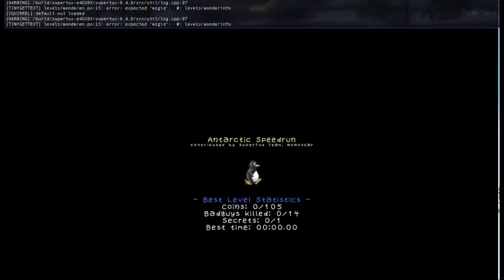SuperTux 0.4.0 Antarctic Speedrun reverse